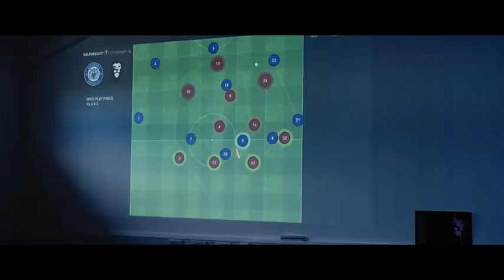Documentary Sports || Class of '92: Redefining Football Legacies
Title: "Class of '92: Redefining Football Legacies"

Summary:
"Class of '92" is an enthralling football documentary that chronicles the remarkable journey of a group of young talents who rose through the ranks at Manchester United in the early 1990s. Featuring iconic players such as David Beckham, Ryan Giggs, Paul Scholes, Nicky Butt, Gary Neville, and Phil Neville, the film offers an intimate look into the camaraderie, dedication, and triumphs that defined this legendary generation of footballers.

The documentary traces the players' paths from the youth academy to the pinnacle of success, capturing the highs and lows of their careers. It explores the pivotal moments that shaped their bond both on and off the field, contributing to Manchester United's dominance in English football during the late 1990s and early 2000s.

Through archival footage, interviews with the players, coaches, and key figures, "Class of '92" provides a nostalgic yet insightful narrative into the golden era of Manchester United. The film celebrates the achievements of these football icons while shedding light on the challenges they faced, showcasing the resilience and passion that fueled their extraordinary careers.

"Class of '92" is not only a tribute to the players' sporting prowess but also an exploration of the impact they had on the culture of English football. Their legacy extends beyond the pitch, influencing a new generation of footballers and leaving an indelible mark on the history of Manchester United and the sport as a whole.